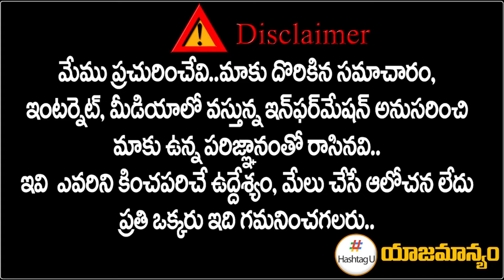రంగంలోకి బండి సంజయ్.. బీజేపీ కేడర్‌లో మళ్లీ ఫుల్ జోష్.. || Telangana BJP || Bandi Sanjay || HashtagU